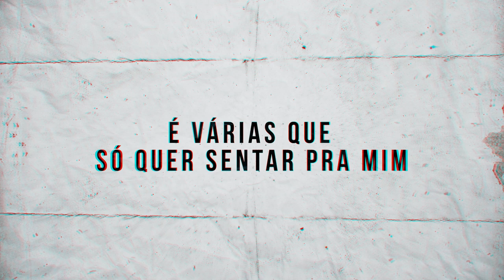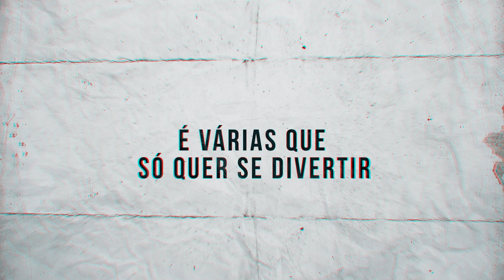MC Davi - Tô Felizão (DJ Oreia) Lançamento 2019 - Com a Letra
Letra :
MC Davi - Tô Felizão

O Que Nos Vivemos Foi Dahora Acabou
Então vai lá pode Terminar
Posso ficar triste se vai embora
Não morro de amor
Cê vai encontrar
Um melhor pode Pa
Agora eu tô Feliz
Se pá to Felizao
A Vida é Assim
Eu tô A Milhão
É várias que só quer se Divertir
É várias que só quer sentar pra mim